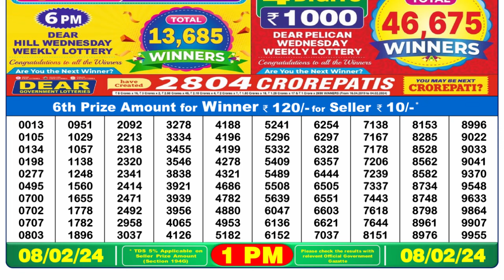Dear Lottery Sambad 1pm today 08.02.24 Nagaland State Lottery Result